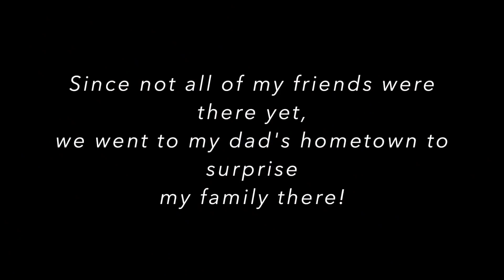Woman surprises friends and family after year abroad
This woman got to visit home after being abroad for a year. She didn't tell anyone except her mom and dad. Check out the reactions!